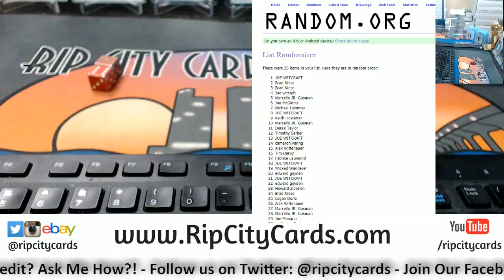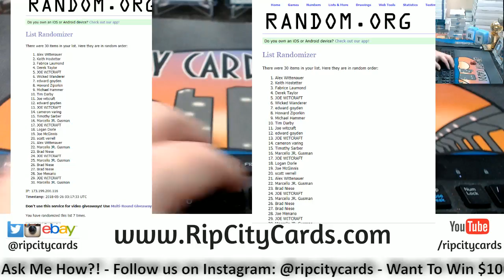2018 Tier One #5 Break Credit Giveaway